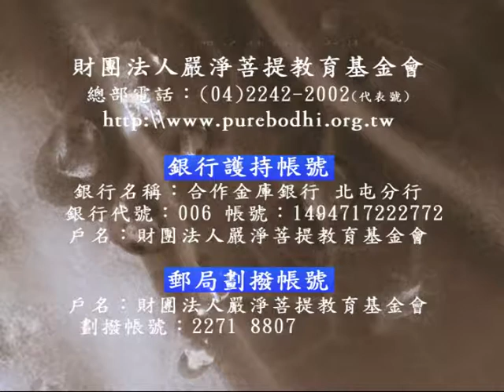深入經藏 般若系列一 般若波羅蜜多心經 印可法師 主講 光碟5-2 財團法人嚴淨菩提教育基金會 製作發行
護持銀行帳戶:
銀行代號: 006
戶名: 財團法人嚴淨菩提教育基金會
帳號: 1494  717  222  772

地址︰基隆市七堵區南興路148號

300新竹市北區北大路346號13F之1